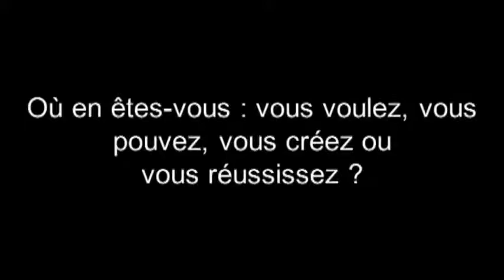La Box du Salon Créer 1.flv